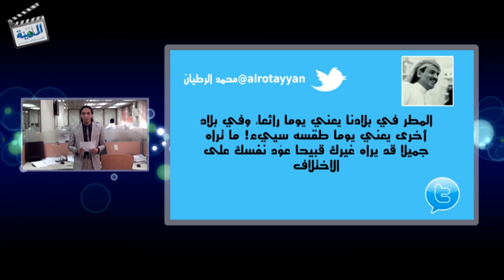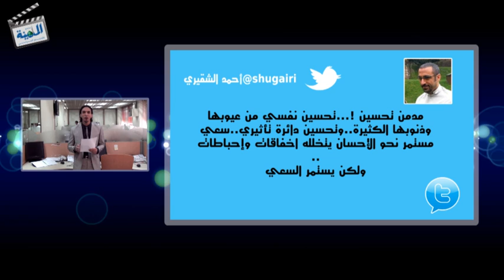رمضان في الحدث "الحلقة الثانية"